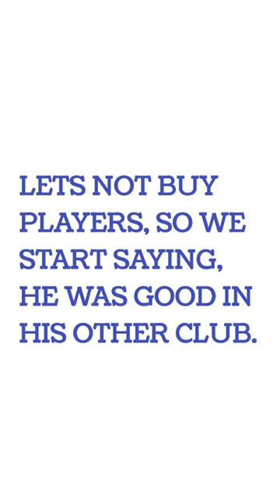YOUSSOUF FOFANA CHELSEA TARGET 🎯YOUSSOUFFOFANA